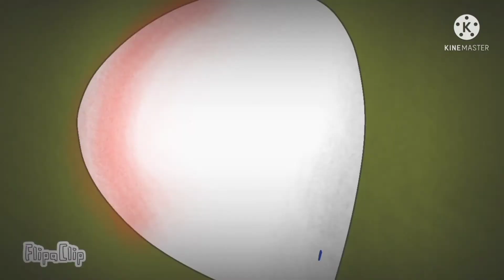Battle for bfb: part 16 (FORRY IS ALIVE!?] [GORE WANING+FLASH WANING]